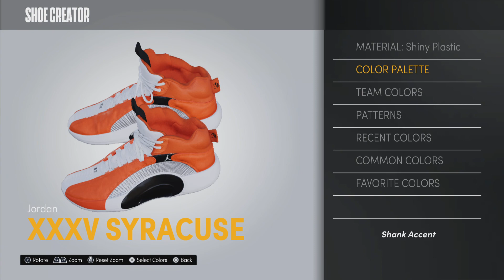NBA 2k21 Shoe Creator Jordan XXXV Carmelo Anthony Syracuse PE